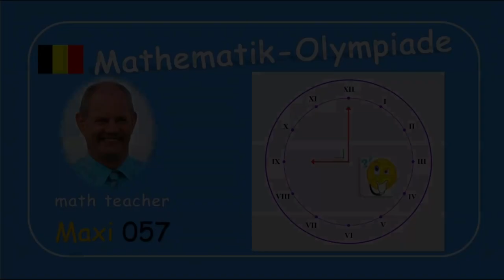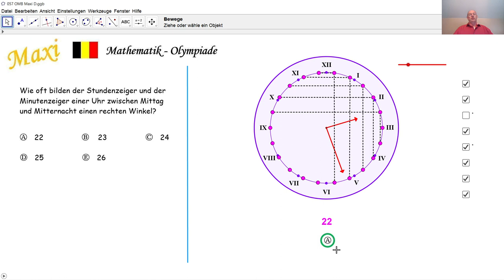Mathematik-Olympiade Maxi 057